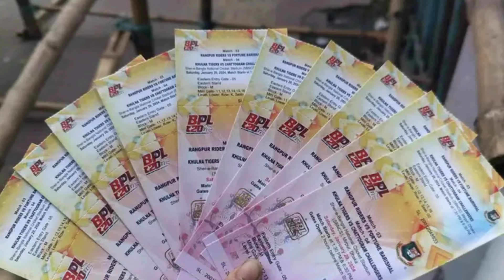বিপিএল টিকিটের দাম কত কোথায় পাওয়া যাবে টিকিট | BPL 2024 Ticket Price